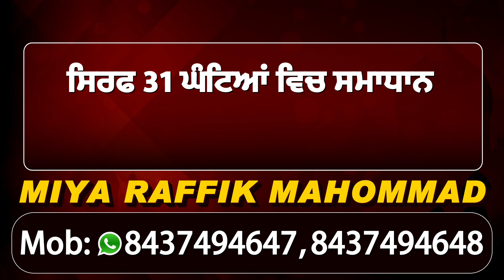Dilpreet Dhillon ਤੇ Korala Maan ਦਾ ਨਵਾਂ ਗਾਣਾ ਆਏਗਾ ਜਲਦ